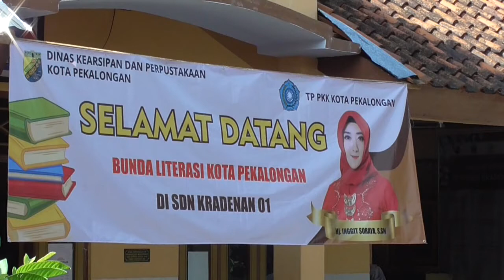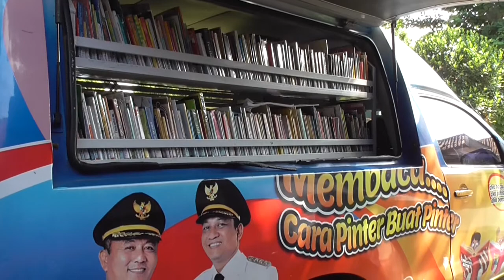AJAK CINTA LITERASI, BUNDA LITERASI KUNJUNGI SEKOLAH DASAR